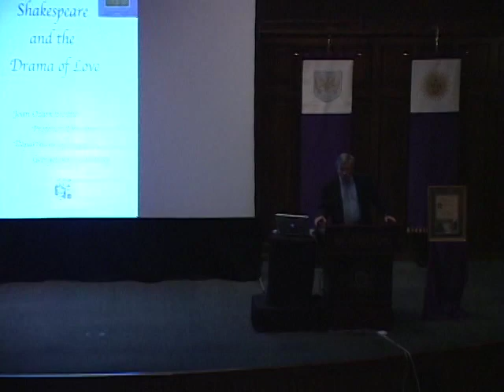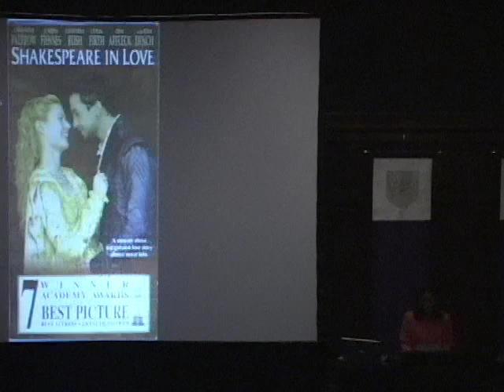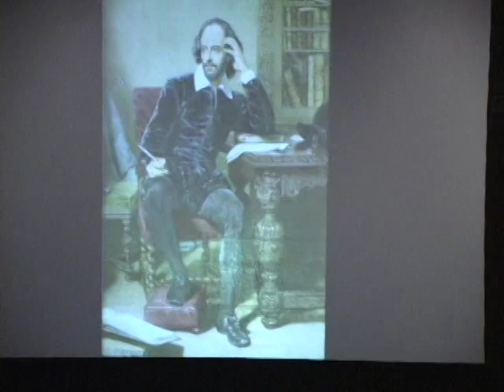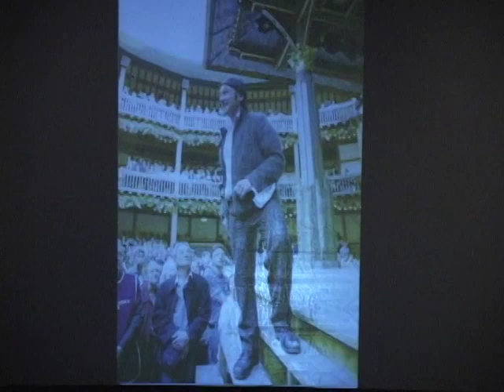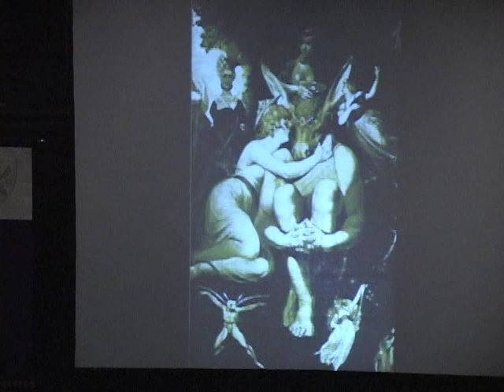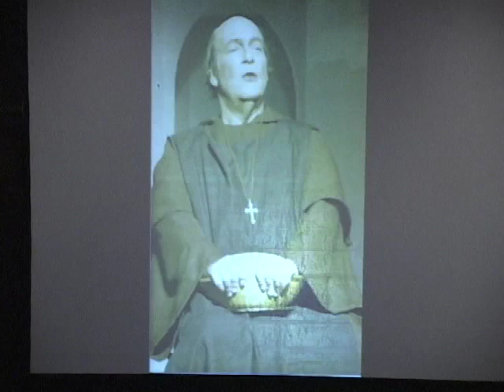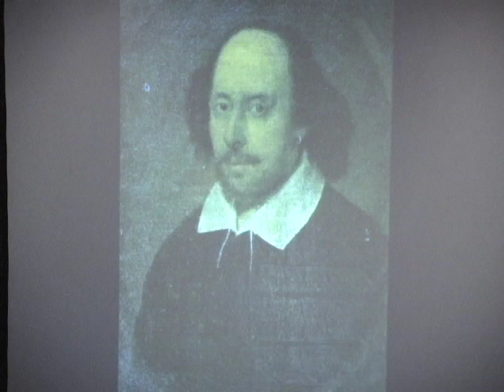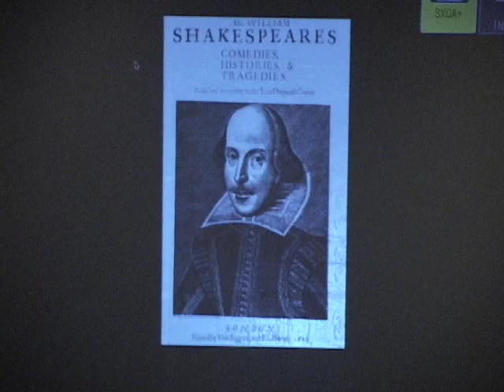U of S J.J. Quinn Lecture: Joan Homer Shakespeare and the Drama of Love (4-7-10)